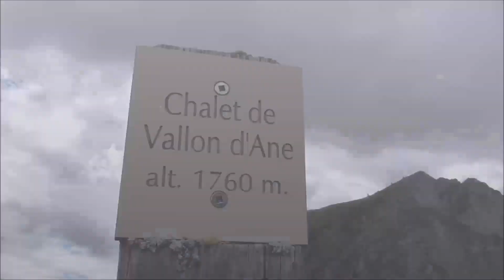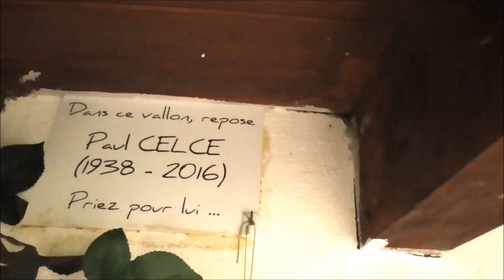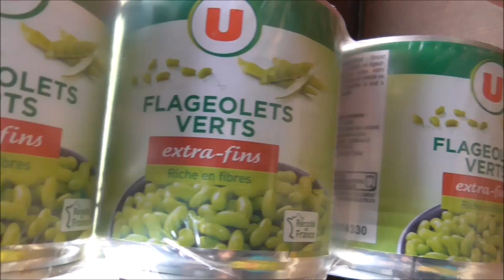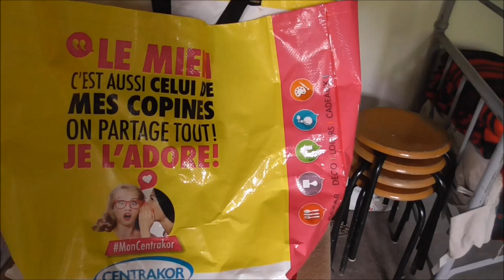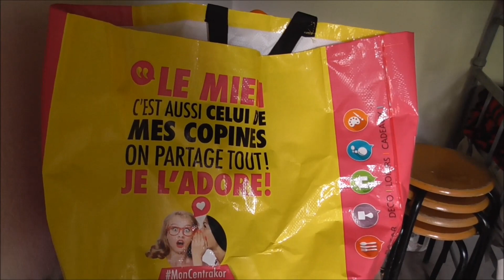Dévoluy ~ Spirit of the Alps ~ Cabane de Vallon d'Ane ~ Giving Back to the Mountains ~ Extraordinary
Cabane du Vallon d'Ane/Cabane de Vallon d'Anes ~ Whatever!!!
Mountain Refuge Experience ~ What does it Take to Keep This Going?
Wild Weather Video in the Mountain Range that is Dévoluy.
Fantastic Views ~ Fantastic Place ~ Fantastic Day Away from Sh*te!!!
32mins ~ Watch this Through for Insight to Mountain Attitudes
WOW Factor 10+ ~ Hope You Like It